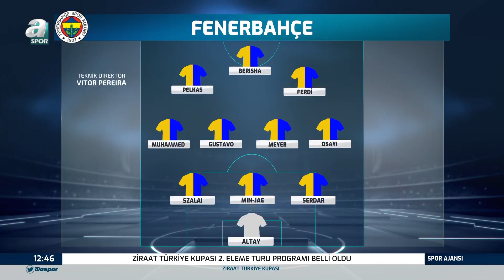Murat Özbostan: "Berisha Fenerbahçe'nin Golcüsü Değil"